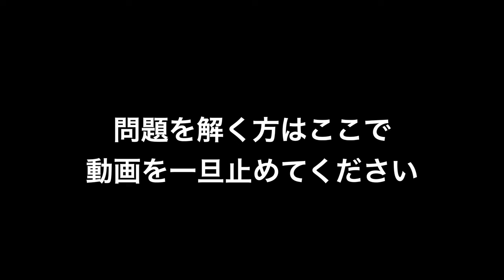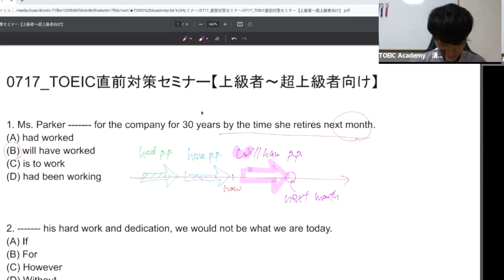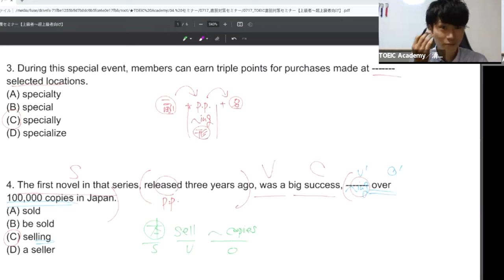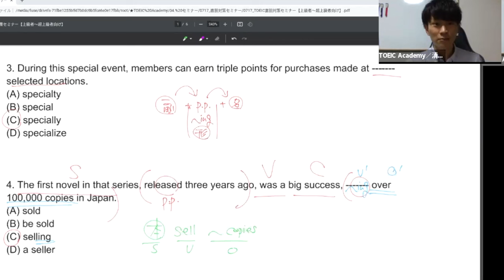TOEIC Part 5対策コース【上級編】第1講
講師
清田将吾 TOEIC Academy

‹出演者情報›
もりてつ
発音指導士